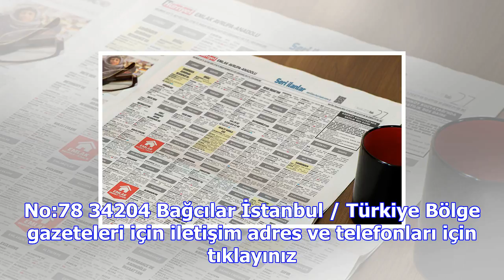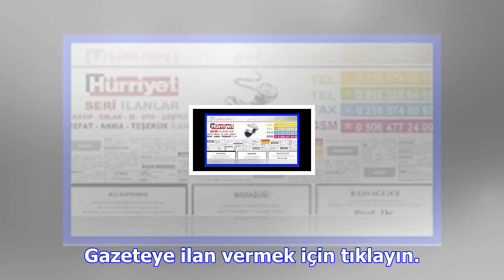Hürriyet reklam servisi ilan servisi ile artık ilan vermek çok kolay